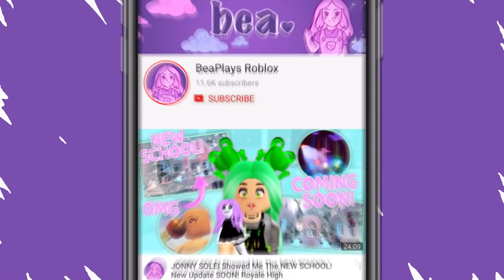Is The ANGEL Halo A REAL or *FAKE* Halo? 🏰 Royale High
Today we're discussing whether or not the rumours about the Angel Halo being fake are true!

Is The ANGEL Halo A REAL or *FAKE* Halo? ♡